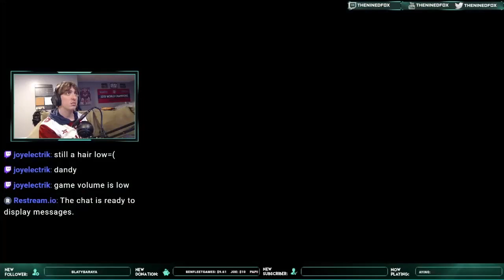Dragon's Dogma: Dark Arisen Walkthrough Part 18